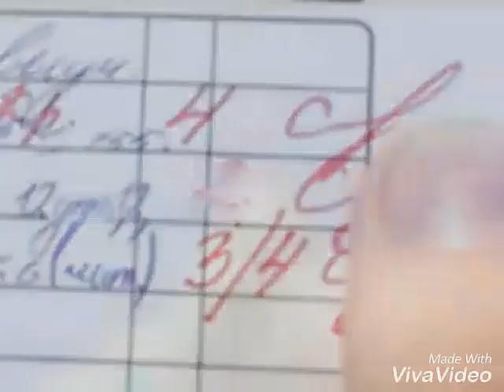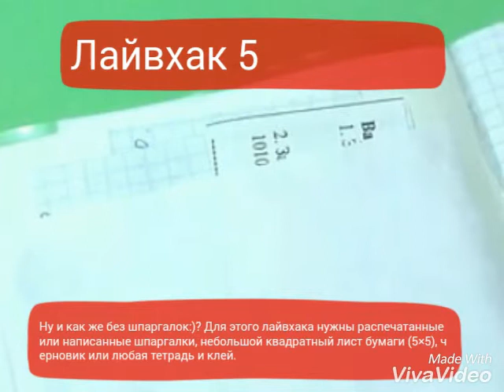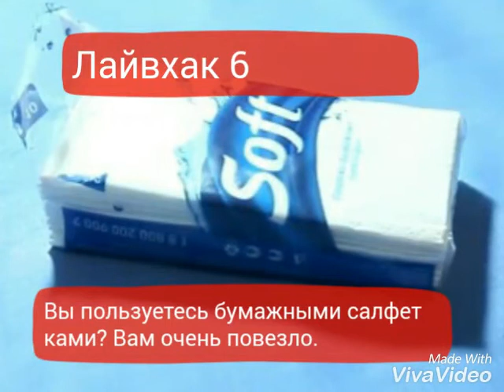6 ЛАЙВХАКОВ ДЛЯ ШКОЛЫ | НОВАЯ РУБРИКА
Всем привет, вы на канале BlogerCom! Сдесь вы найдёте видео в разных направлениях: DIY, VS, лайвхаки, пранки, ожидание и реальность, ТОП, Beauty, и многое другое!! Как раз сегодня новая рубрика на моём канале, ЛАЙВХАКИ!!! Думаю, они будут вам полезны. Пишите мне в комментариях, нравится ли вам эта рубрика, и в каких направлениях мне снимать. Кстати, видео стараюсь снимать каждый день!